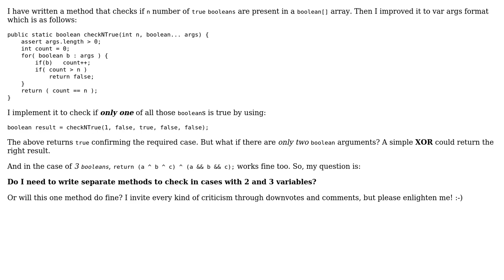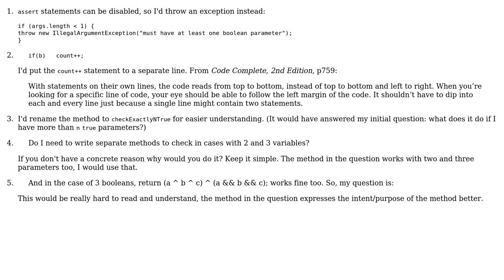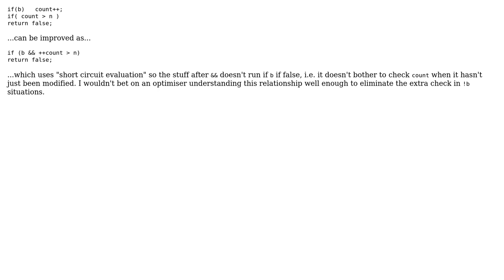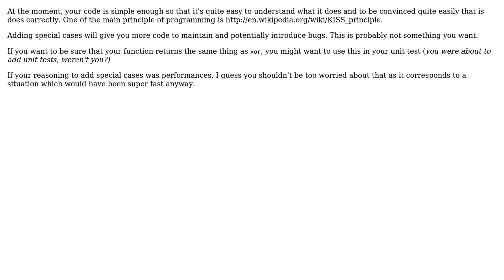Optimizing boolean checking method (5 Solutions!!)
Optimizing boolean checking method

With thanks & praise to God, and with thanks to the many people who have made this project possible! | Content (except music & images) licensed under CC BY-SA | Music | Images & others | With thanks to user Tony D user Todd Lehman user SylvainD user palacsint user Hungry Blue Dev user 200_success and the Stack Exchange Network Trademarks are property of their respective owners. You are responsible for your own actions.